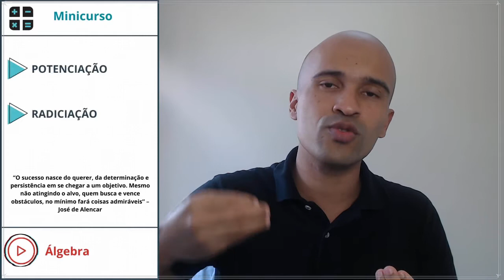Minicurso de potenciação e radiciação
Seja bem-vindx ao curso de potenciação e radiciação. Bons estudos!

Não temos mais o telegram, achei muito mais bacana criar um servidor no Discord